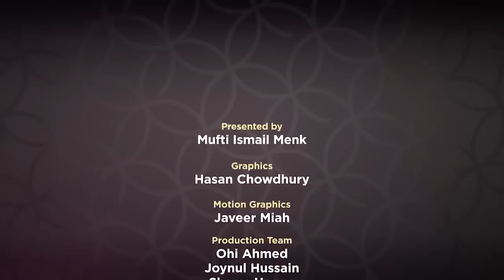Are you really conscious of Allah? - Mufti Menk - Supplication Series Ep 24